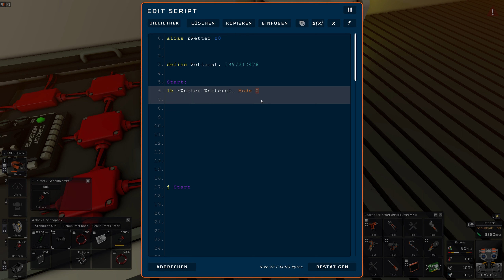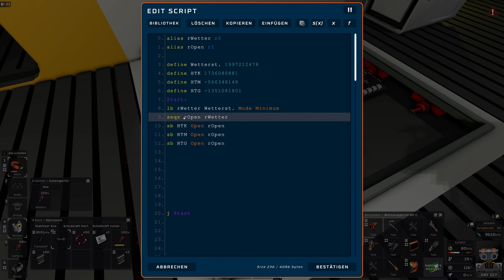Solaranlage verschalen. Teil 2 - Folge 63 - Stationeers Venus Deutsches letsplay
Willkommen Zurück auf der Venus bei Stationeers meinem Lets Play auf Deutsch

wir brauchen mehr Solarzellen, also Lasst uns eine neue Solar anlage beginnen.

Wenn ihr Fragen zu Stationeers habt bin ich auf dem Stationeers Discord von Fellpower unterwegs.

Mein Rechner:
Asus Z490 Board
Intel(R) Core(TM) i7-10700K CPU @ 3.80GHz   3.79 GHz
Nvidia G-Force 3080
32GB RAM DDR3

Thrustmaster Magnetic Base mit F/A-18 Stick
Saiteck Pro Flight Pedalen